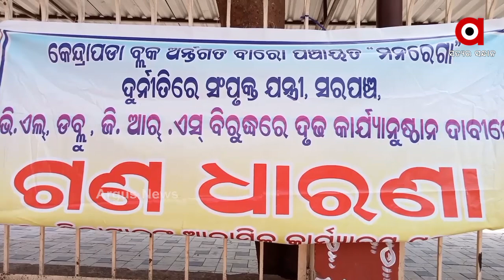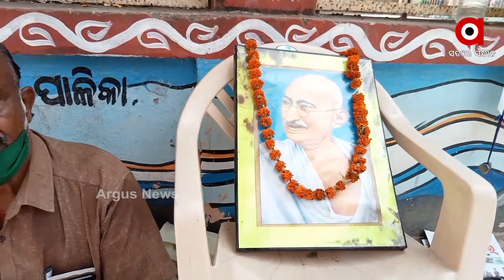କେନ୍ଦ୍ରାପଡା ବ୍ଲକ ଅର୍ନ୍ତଗତ ବାରୋ ପଞ୍ଚାୟତରେ ମନରେଗା.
କେନ୍ଦ୍ରାପଡା ବ୍ଲକ ଅର୍ନ୍ତଗତ ବାରୋ ପଞ୍ଚାୟତରେ ମନରେଗା...ଦୁର୍ନୀତିରେ ସଂପୃକ୍ତ ଯନ୍ତ୍ରୀ , ସରପଞ୍ଚ, ଜି.ଆରଏସ ବିରୁଦ୍ଧରେ ଦୃଢ କାର୍ଯ୍ୟାନୁଷ୍ଠାନ ଦାବୀରେ ଗଣ ଧାରଣା..